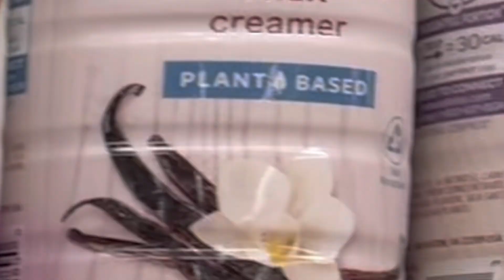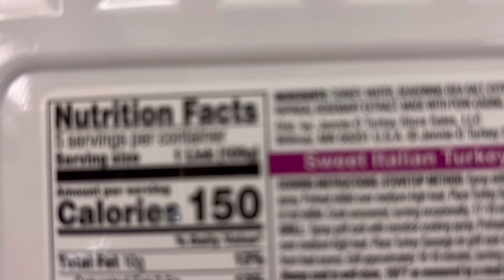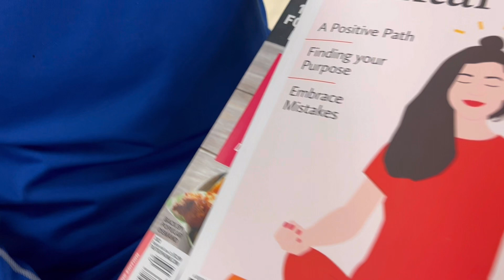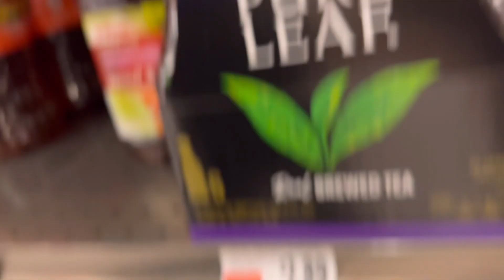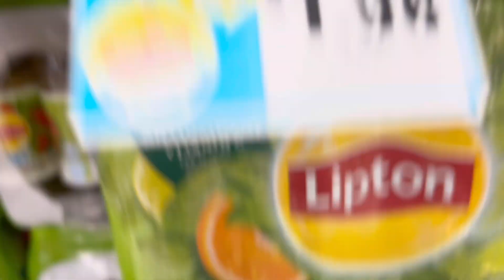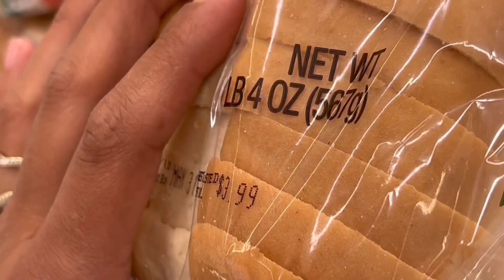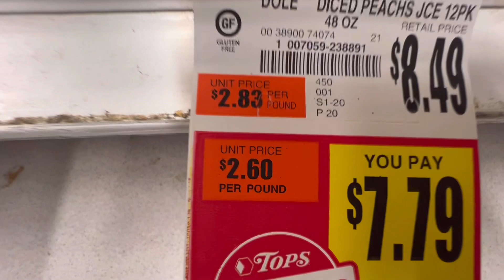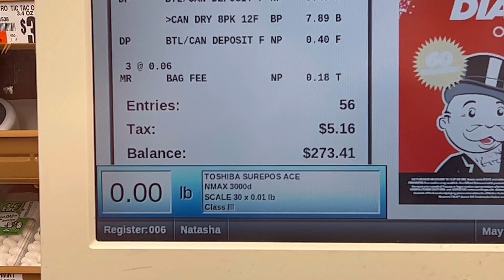shopping for my large family using food stamps still trying to save At tops market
foodstampshaul dayinthelifeofamom Largefamilyhaul shopping for my large family using food stamps still trying to save at tops market shopping for my large family. using food stamps but still having to save moneywhat can i buy with food stamps as of family of 6 shopping for my family of 6 at tops with EBT.
life as a mom living with physical and mental disabilities life as a mom a mom with disabilities
Hello all my name is Brittany Im a married mom of 4 and I just recently started a YouTube channel. I want to use this as a platform to make new friends, a side hustle, and to learn new things!

Much Much more to come. Hope you stick around 👏🏼.

~ Bye :)
5 Comments